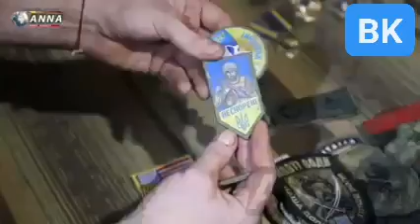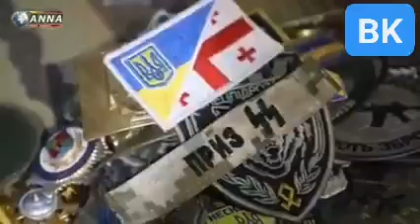GUERRE EN UKRAINE :L'un des mercenaires russes a montré des chevrons de trophée pris à un ennemi vai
GUERRE EN UKRAINE : chaque jour, au front  l'armée ukrainienne perd un grand nombre de ses militaires et mercenaires étrangers.
L'un des mercenaires russes a montré des chevrons de trophée pris à un ennemi vaincu dans le combat
Parmi les chevrons avec drapeaux de plusieurs pays ( USA, Turquie, Canada, grande Bretagne, Italie et la Géorgie ).
Parmi ceux liquider par le groupe Wagner figure également les forces spéciales du renseignement ukrainien ,des gardes-frontiere, des parachutistes, des artilleurs ainsi que les déserteurs russes d'azov interdit en Russie
Tous ces chevrons ont été retirés à l'ennemi dans la région de bakhmout. Comme l'écrivait le classique : " tout les drapeaux nous rendront visite "
Ivoiriens d'abord